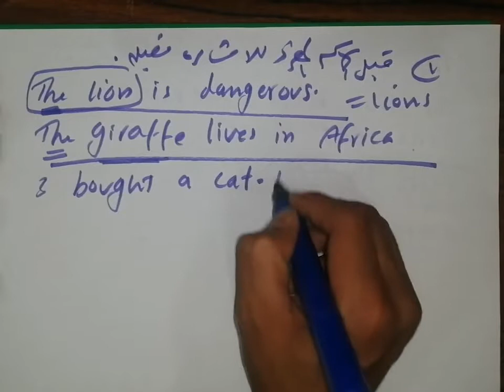ادوات التعريف والتنكير (articles) A /an /The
للانضمام لنا في المحتوي الخاص تواصل علي واتس او تليجرام علي رقم 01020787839

كورس الصيف
الكورس_الصيفي_لغة_انجليزية
كورس الاعداد للثانوية العامة
كورس لغة انجليزية
كورس مجاني
ترجمة ومهارات
تاسيس اللغة الانجليزية

‎تأسيس انجليزي,
‎تأسيس انجليزي من الصفر,
‎كورس انجليزي,
‎تأسيس انجليزي,
شرح كتاب ماي نيو فريند 2024
حل تمارين الكتب الخارجية للغة الانجليزية لعام 2024
حل كتاب المعاصر انجليزي للصف الثالث الثانوي
كتاب A1 treasure 2024
A1 practice
ترجمة اختياري للثانوية العامة
شرح كل قواعد اللغة الانجليزية
امتحانات open book اوبن بوك
امتحانات الثانوية العامة
حل الامتحان التجريببي
انجليزي 2024
حل اسئلة حصص مصر
حل اسئلة موقع لونجمان
‎كورس انجليزي,
‎تأسيس انجليزي,
‎كورس انجليزي,
‎تأسيس انجليزي,
‎كورس انجليزي,
‎تأسيس انجليزي,
‎كورس انجليزي,
‎تاسيس انجليزي تالته ثانوي,
‎شرح ال verbs,